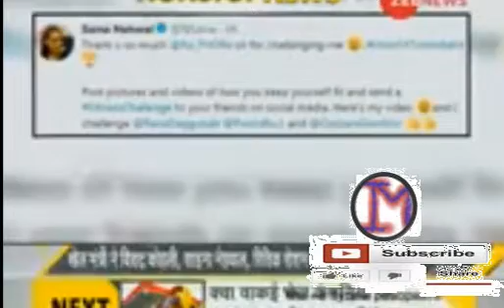खेल मंत्री का challenge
खेल मंत्री
का
 challenge